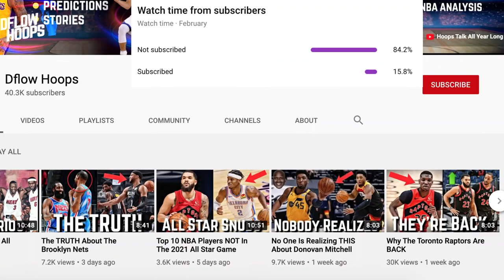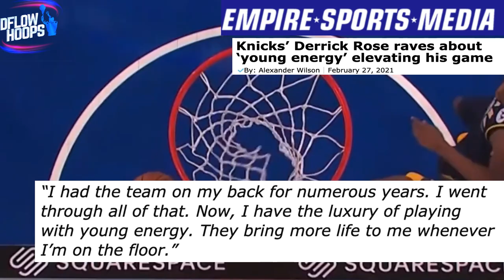Why The New York Knicks Are For Real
This video displays how the New York Knicks have shocked the world in the 2020-21 NBA season. Fueled by a pair of dominant left handers in R.J Barrett and the all star Julius Randle, since the trade for D rose the Knicks are 7-3 with the former MVP in the lineup! Stat tuned to find out whether or not the knicks should make a trade at the deadline

LAST VIDEO (Top 10 NBA Big 3’s Of All Time)